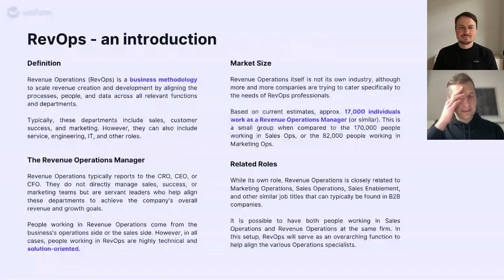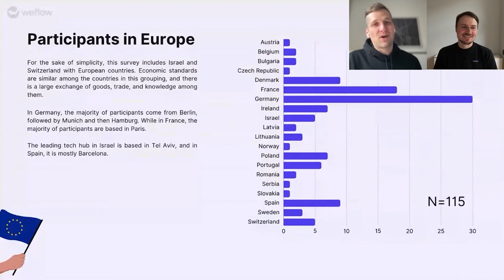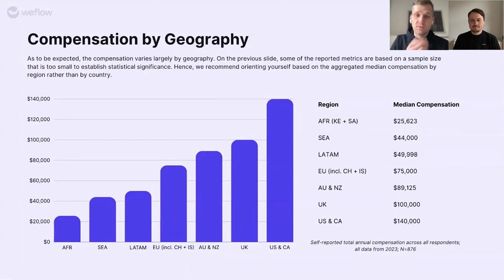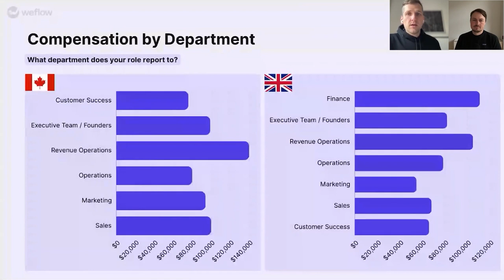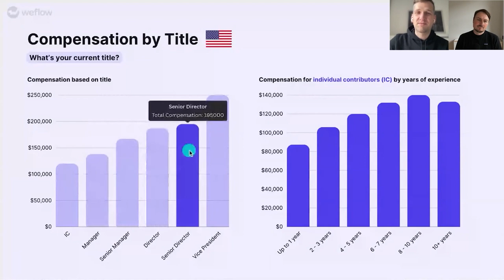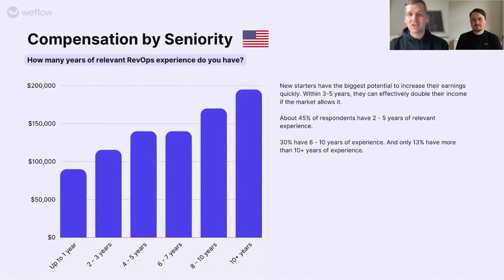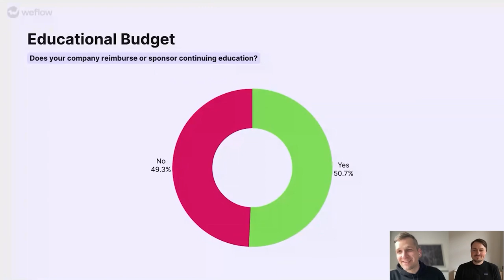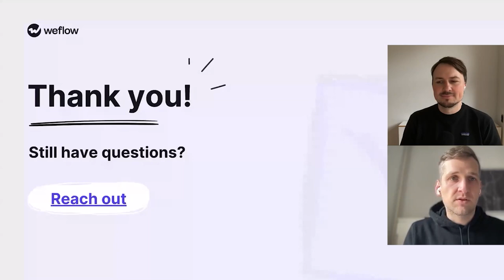Special Episode: RevOps Salary Report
We have a teaser for you today: You’ll get exclusive insights into the RevOps Salary Report!

On our Youtube Channel you can find a longer video where we talk about all of the slides in detail.

What it’s about:
Revenue Data from RevOps Professionals
How to slice and dice all the data and present it to your manager
What your benefits are if you get the Report